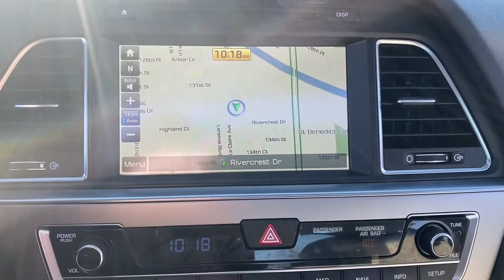2015 Hyundai Sonata-P4297